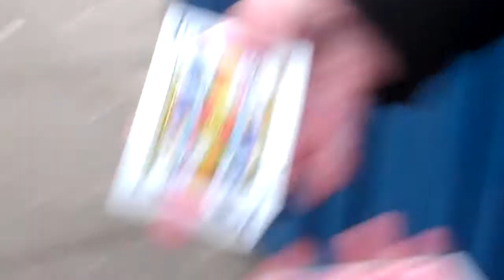maverick at school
Woolwich Poly student practicing magic at school